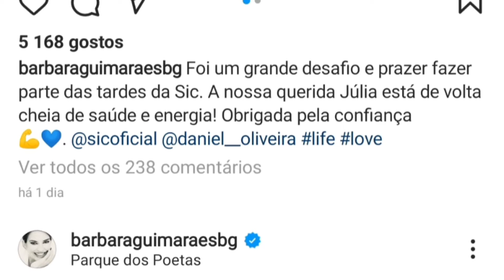ESTÁ DE REGRESSO! Júlia Pinheiro já saiu do isolamento e volta ao trabalho!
Júlia Pinheiro esteve em isolamento profilático mais de uma semana após ter estado em conta com alguém que deu positivo.
Bárbara Guimarães foi a sua substituta mas entretanto a apresentadora veterana já regressou ao comando do seu programa 'Julia'